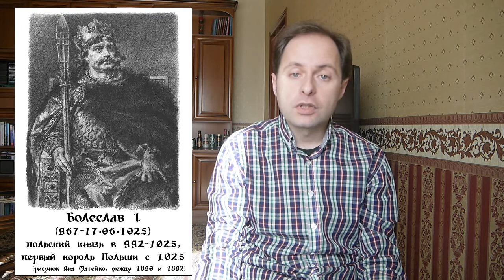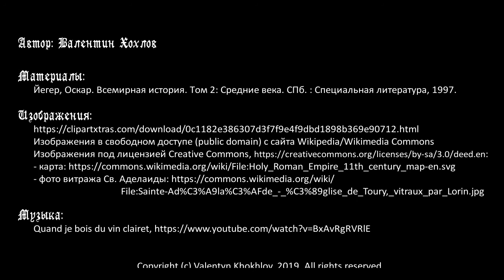История средних веков №14: Германия и Лотарингия в X веке. Саксонская династия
Германия и Лотарингия от Каролингов до Салической династии (911-1024). Правление Конрада I и королей Саксонской династии. Покорение славянских земель нынешней Восточной Германии. Разделение Лотарингии и ее дальнейшая судьба. Образование Священной Римской империи. Особенности отношений королей и цервки.

Таймкоды:
0:00 Вступление
01:30 Племенные герцогства
04:17 Конрад I (911-918)
06:18 Генрих I Птицелов (919-936)
10:18 Экспансия на земли славян за Эльбой
11:50 Оттон I Великий (936-973)
16:30 Бруно Великий и разделение Лотарингии (959)
20:22 Образование Священной Римской империи (962)
22:03 Оттон II (973-983)
23:43 Оттон III (983-1002)
25:30 Генрих II (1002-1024), отношения короля и церкви